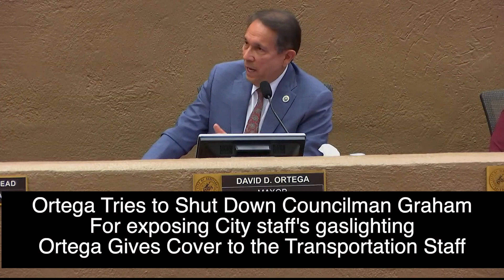Mayor Ortega Tries to Shut Down Councilman Graham who was merely asking questions from the staff.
Mayor Ortega is a Tyrant. Watch how he tries to Shut Down Councilman Graham who was merely asking questions from the Transportation staff.